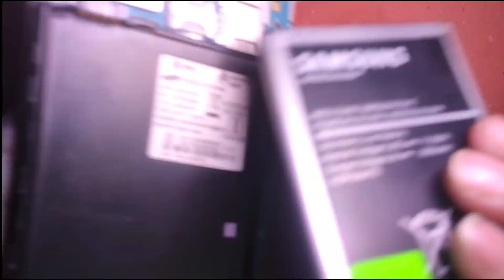Samsung J2,J5,J7 Power Button Not Working || Sam Power Switch Problem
Samsung power button problem :-- is video main Samsung phone ka power key problem ko solve karke dikhaya gaya hai aap is video ko pura dekhe tab ja ke aapko ye trick samajh aayega.

Samsung power key problem
Samsung power button problem
Samsung power switch problem